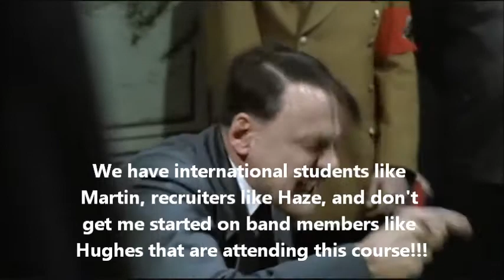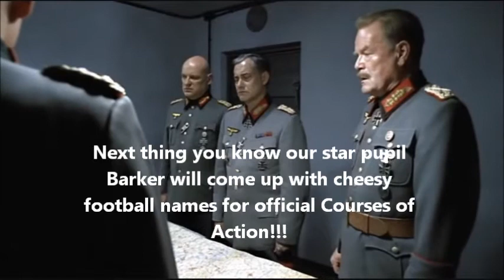JOPP 101 Class 63